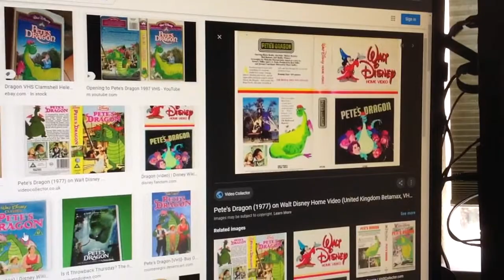Do You Have This VHS? #481